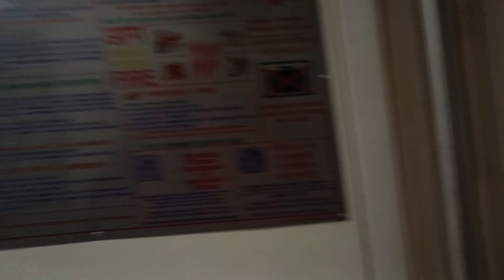TRAIN WINDOW VIEW(VANDE BHARAT EXPRESS)INTERCITY EXPRESS VIEW